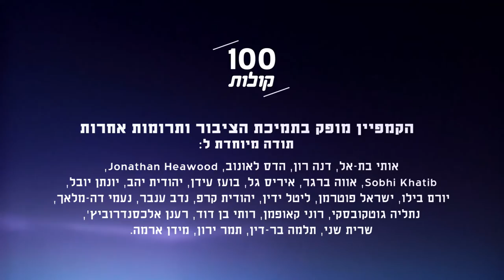אחתפאל איברהים אגבריה ממועאוויה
אחתפאל איברהים אגבריה מספרת איך משפיע היעדר התחבורה הציבורית על יכולתן של נשים לעבוד ולצאת מן הכפר, ולמה היא מייחלת עבור החברה היהודית והערבית. פרויקט 100 קולות - פלסטיניות ופלסטינים אזרחי ישראל מספרים על עצמם, דעותיהם וחוויותיהם.